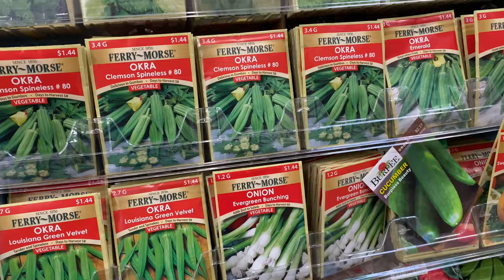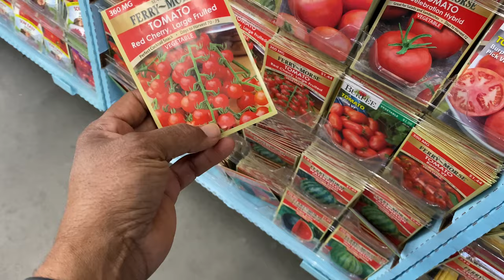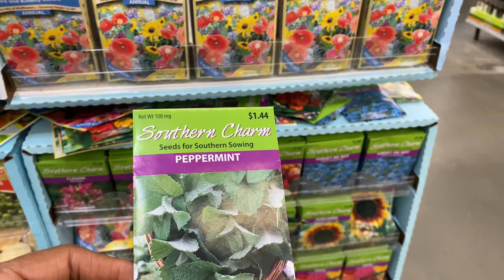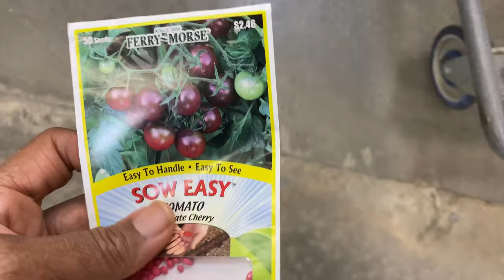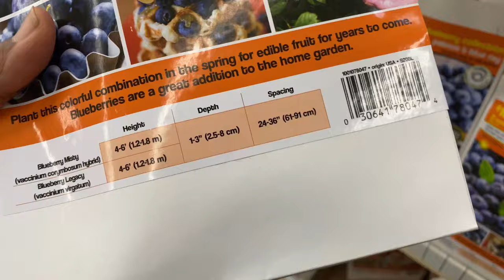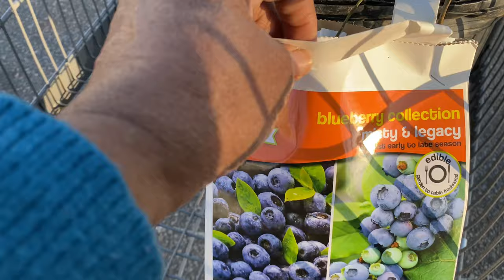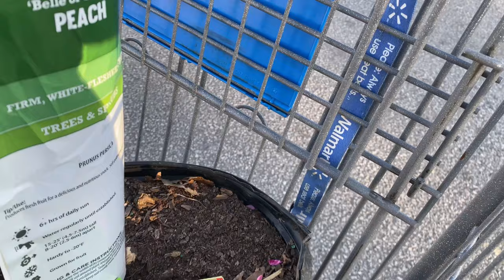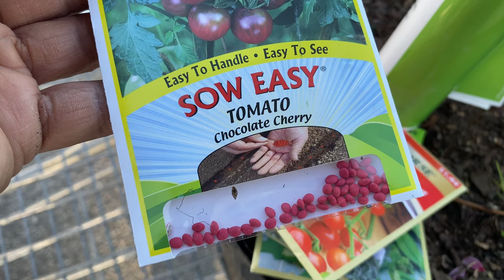BUDGET GARDENING! WALMART GARDEN HAUL | SEEDS and FRUIT TREES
Hey Friend, I'm glad you stopped by. Buying seeds shouldn’t have to break the bank.
Also please SHARE TommyBitesTV with your friends and family.